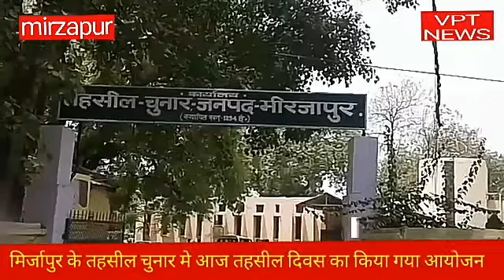मिर्जापुर के तहसील चुनार मे आज तहसील दिवस का किया गया आयोजन